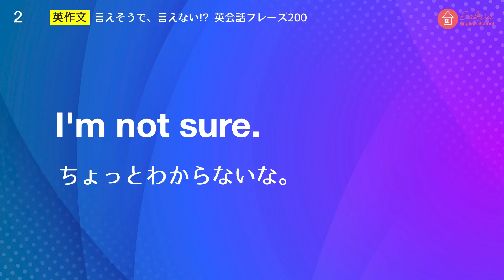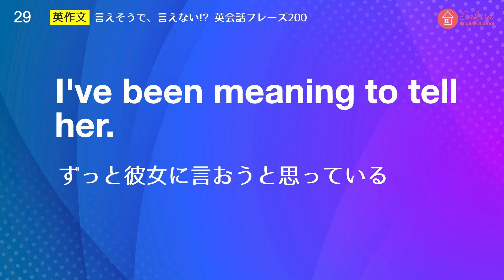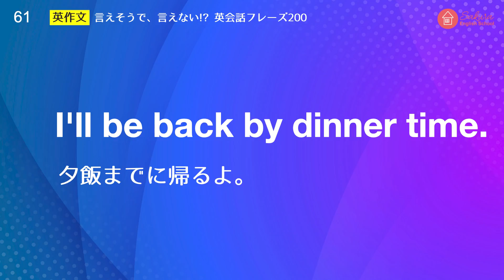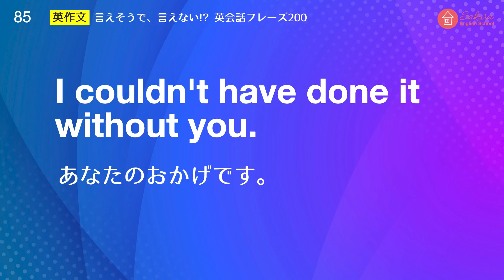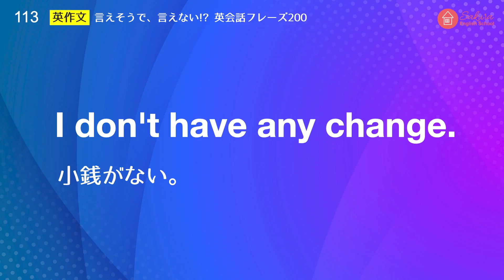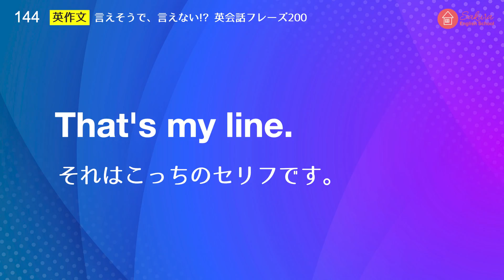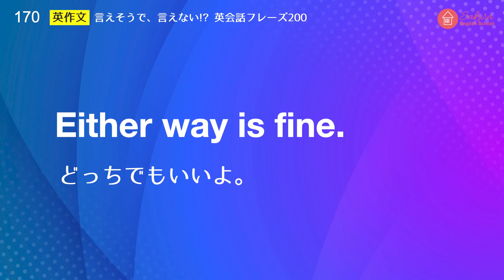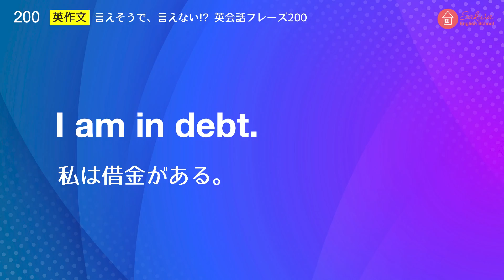【英作文】言えそうで言えない!? 英会話フレーズ【086】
今回はしっかり記憶しているかを試す英作文バージョンです。

15秒で終わるアンケート回答の後「086」とメッセージしてください。

Amazonでベストセラー
🔸「すごい独学 独り言トレーニング:留学なしでも劇的に話せる」はこちらからどうぞ！

【英語でなんて言うの？】 英会話フレーズ50 言えそうで言えないフレーズ

この100フレーズをマスターして、会話を楽しんでくださいね。

メンバーシップ特典の「英語フレーズ集」ですが、
実際に見てみたいとのお声を頂戴しましたので、
サンプルページをご用意いたしました。
メンバーの方は全ての動画の「英語フレーズ集」にアクセスが可能です。